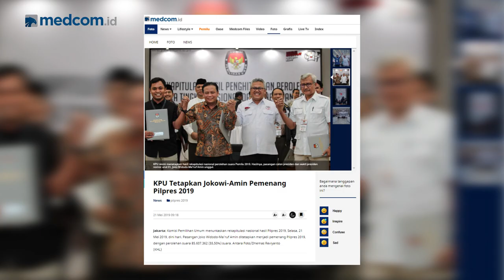Cak Nanto: Jokowi Harus Jadi Presiden untuk Semua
Mahkamah Konstitusi telah memutuskan Joko Widodo-KH Ma'ruf Amin sah sebagai Presiden dan Wakil Presiden RI Terpilih. KPU pun telah menindaklanjuti dengan mengeluarkan penetapan keduanya sah sebagai Presiden/Wapres Terpilih. Kini, keduanya mesti segera bekerja keras untuk memimpin proses rekonsiliasi sosial akibat polarisasi politik yang menganga karena kontestasi politik. Janji Jokowi untuk menjadi presiden bagi semua golongan mesti segera diimplementasikan.

Mengapa rekonsiliasi sosial sangat mendesak? Seperti apa realisasi janji "presiden untuk semua"? Sebagai kelompok yang sebagian anggotanya berseberangan secara politik dengan Jokowi, bagaimana Pemuda Muhammadiyah menyikapi Janji Jokowi? Simak perbincangan selengkapnya dengan Ketua Umum Pimpinan Pusat Pemuda Muhammadiyah Sunanto (Cak Nanto) berikut ini.